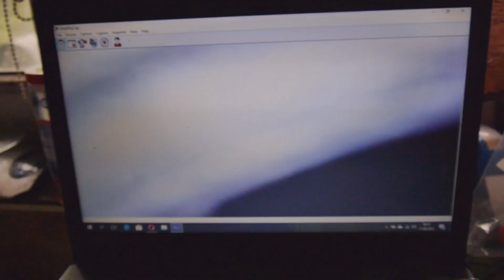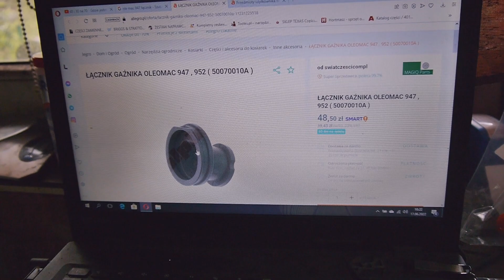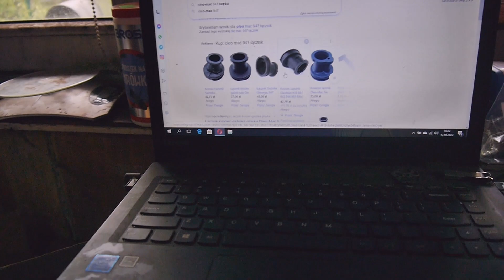RPGarażowo. Piła Oleo - Mac 947, 2004. Przegląd. Diagnoza. A miała być tylko wymiana dźwigni ssania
Cześć Witajcie.
Miał być szybki serwis, wymiana dźwigni ssania , regulacja gaźnika. Taki ciekawy przypadek ładnie utrzymanej pilarki ;). Oczywiście będzie druga część z naprawy :)
Pozdrawiam :)